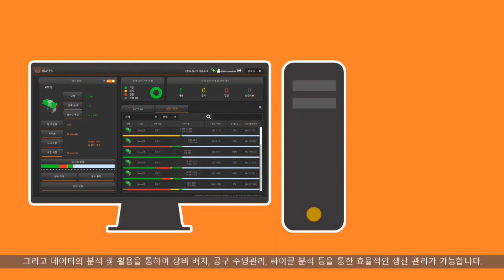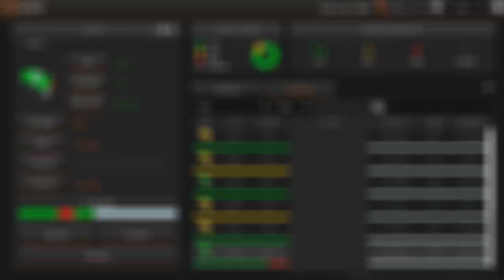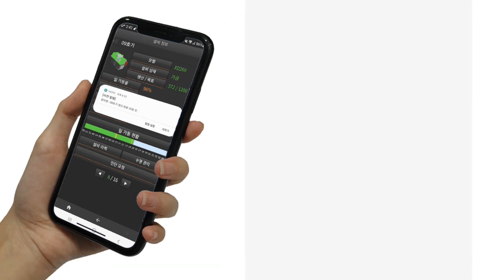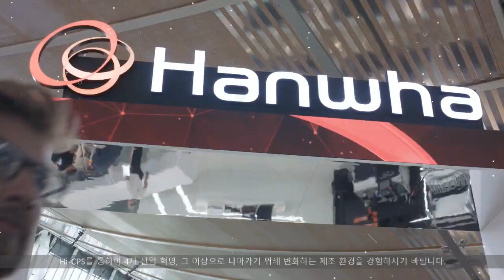Hanwha Hi - CPS Smart factory solution Machine Monitoring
Hi-CPS Hanwha Intelligence CNC Prognostic System Hi-CPS is a kind of smart factory solution to enable customers to manage factory in a smart & convenient way by providing real time monitoring on running status of machines at the facility. It is a cloud-based system so that one can access with ease from anywhere through internet.